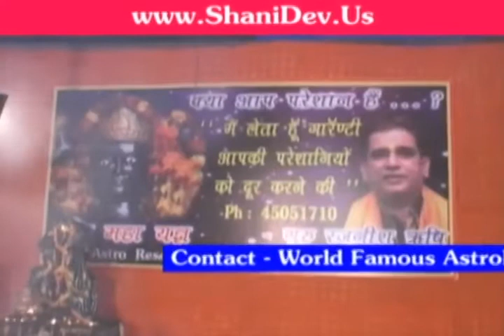Special Shani Puja for NRI Devotees by Astrologer Guru Rajneesh Rishi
Special Shani Puja for NRI Devotees by Astrologer Guru Rajneesh Rishi and Guru Maa Rokmani on Shani Amavasya at Puja Park, New Delhi, India